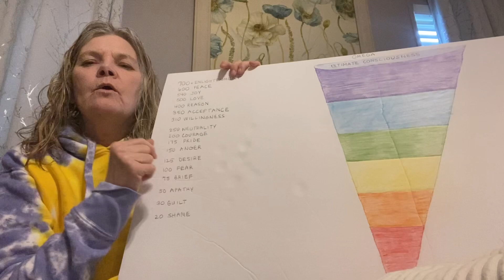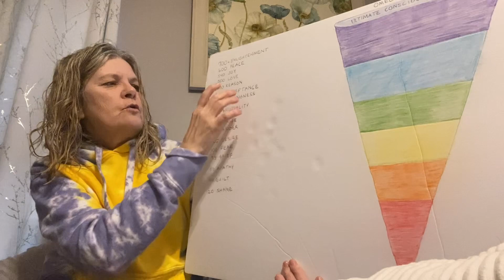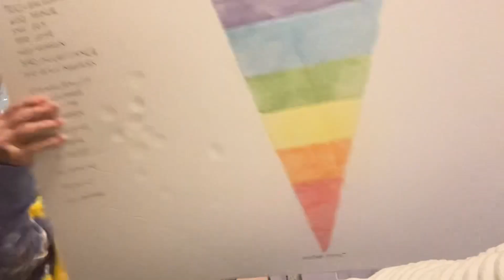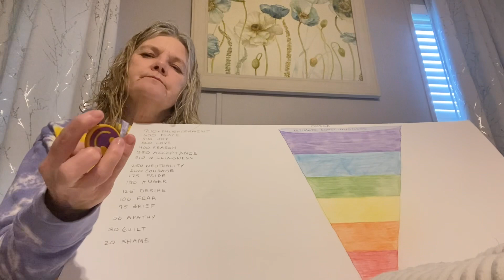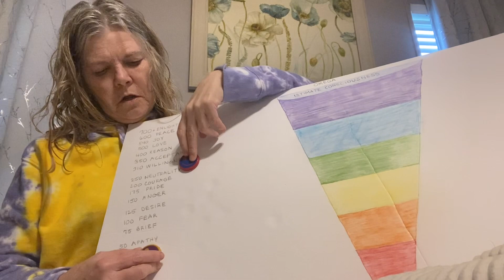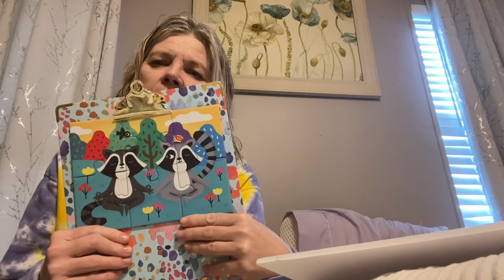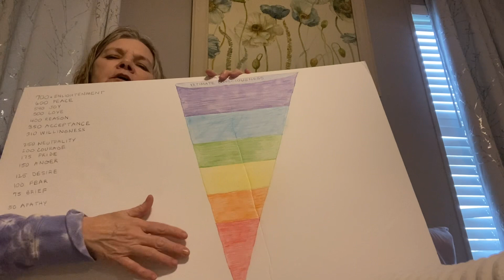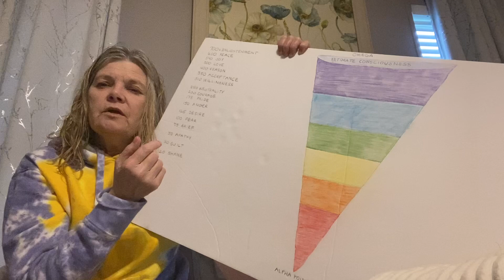Alpha & Omega - Moving up the Vibrational Scale by mastering our emotions.